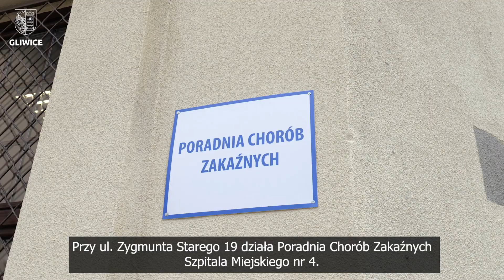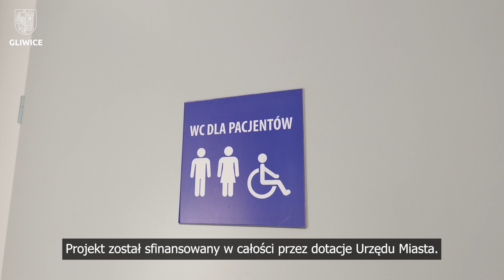Poradnia Chorób Zakaźnych w „4”. To już prawie rok!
Blisko 3 tys. przyjętych pacjentów, ponad 3,5 tys. udzielonych porad lekarskich, a do tego świeżo oddane, kompleksowo zmodernizowane, docelowe pomieszczenia – oto bilans funkcjonowania przyszpitalnej Poradni Chorób Zakaźnych, uruchomionej na początku 2023 roku w gliwickim Szpitalu Miejskim nr 4.